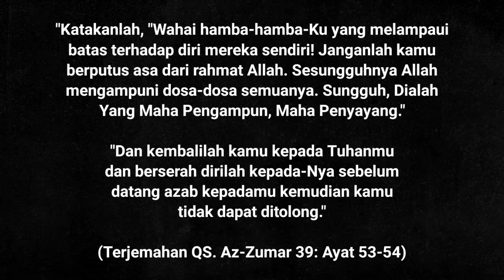Didampingi Temannya Di Kopenhagen, Danish Girl Menangis Usai Dituntun Syahadat Masuk Islam - Mualaf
Masya Allah, Sr. Julie Didampingi Oleh Sahabatnya, Sr. Mary, Seorang Wanita Asal Kopenhagen, Denmark, Menangis Terharu Usai Dirinnya Dibimbing Bersyahadat Masuk Islam (Diuplod 16/12/21) - Mualaf